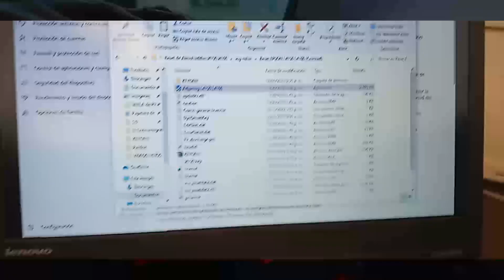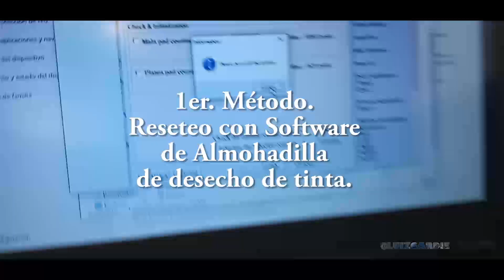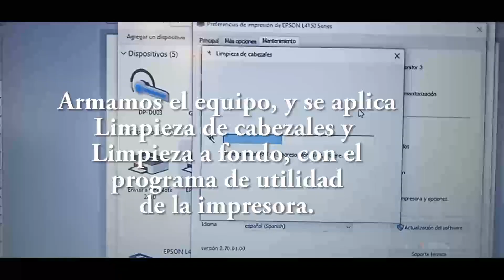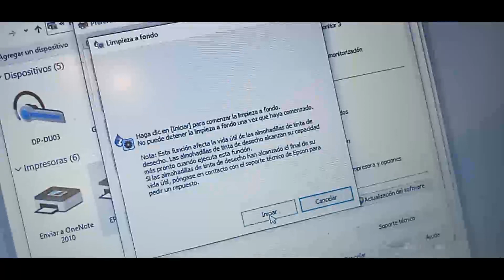Servicio a Impresora Epson L4150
En este video les describo los pasos del proceso de servicio para este modelo de impresora, No entro en detalles profundamente , pero muestro con claridad información útil para el momento de realizarlo.